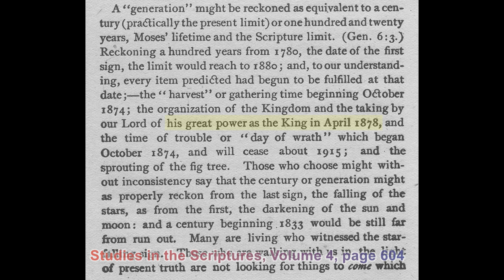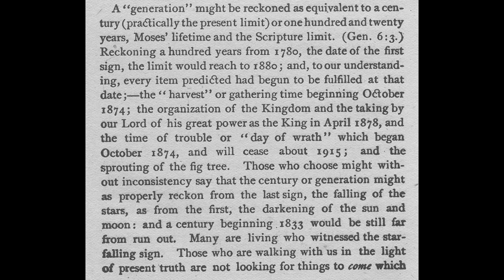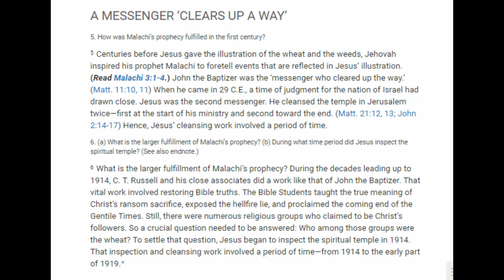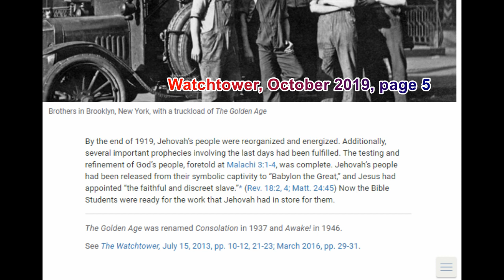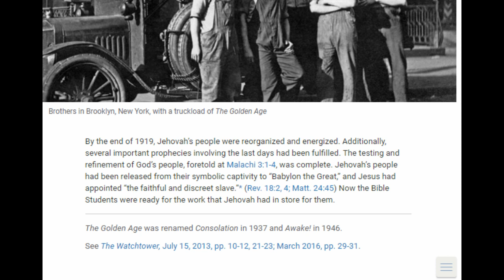Debating (Manchester) Jehovah's Witnesses 165: The Whitefield Congregation